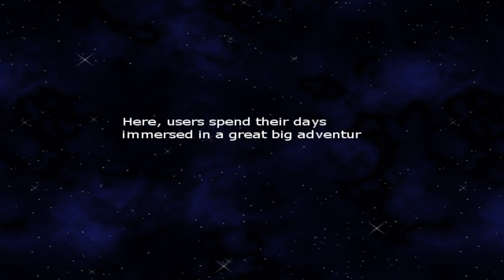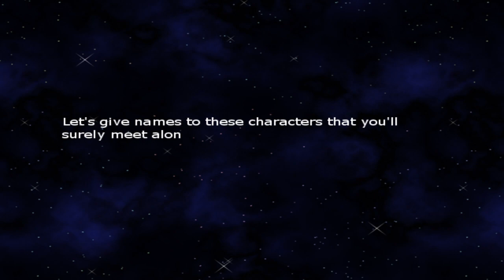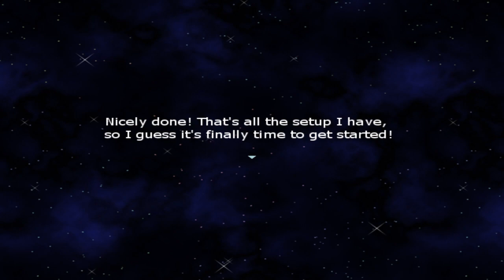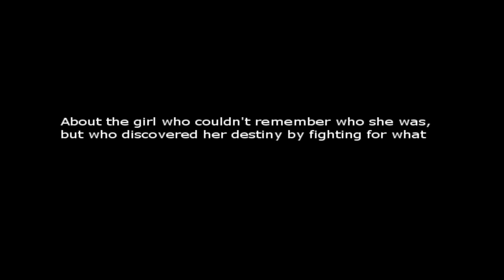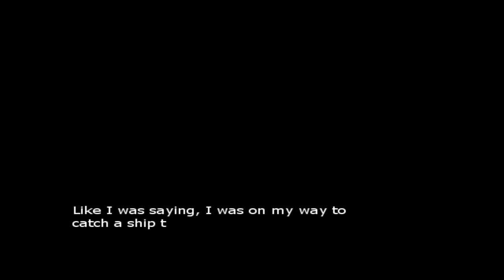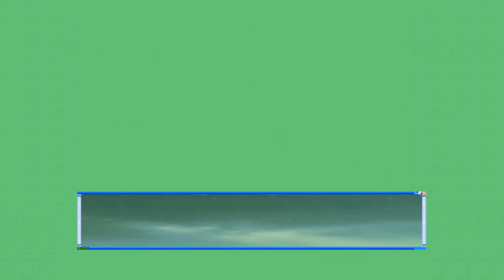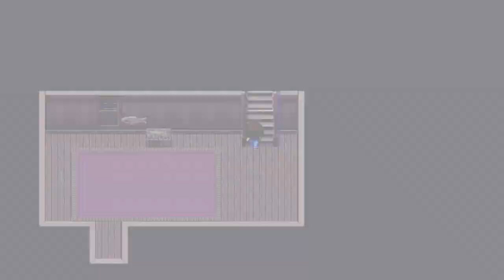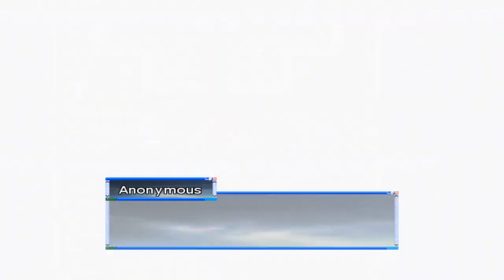BoxxyQuest: The Gathering Storm - First Look Gameplay (PC)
An epic and satirical throwback to the internet of yesteryear, made with the help of actress and legendary meme queen Catie "Boxxy" Wayne.